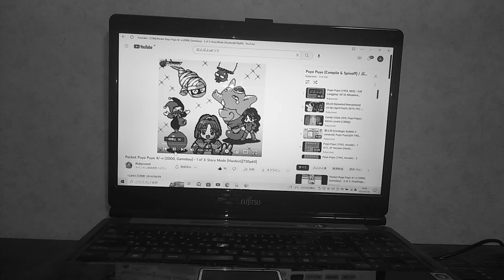1990年3月22日(GVC)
①波平さんパパ 永井一郎　茶風林
②友蔵お爺祖父ちゃん　富山敬 青野武 島田敏
③ひろしパパ 藤原啓治　森川智之
④関西人ホラーマンモンスター肝付兼太→矢尾一樹
⑤山田伝蔵先輩 大塚周夫　大塚明夫
⑥毛利小五郎長官　神紳谷明 小山力也
⑦野原しんのすけ 矢島晶子　小林由未美子
⑧情熱漢ドキンちゃんモンスター佐久間玲子→鶴ひろみ→富永み～な
⑨高倉文太先輩 納谷悟郎　納谷六朗 森田順平
⑩木ﾉ下鉄丸先輩　水鳥鉄夫 石塚運昇 間宮康弘
⑪さきこ御姉姐ちゃん 水谷優子　豊嶋真千子
⑫鈴木次郎吉長官 永井一郎　富田耕生 島田敏
⑬中森銀三刑警事部 石塚運昇　石井康嗣
⑭フネ婆祖母さん　谷育子 麻生美代子 寺内よりえ
⑮ジャムおじさん 増岡弘　長島雄一
⑯マス男兄さんー近石眞之介→増岡弘→田中亮一田中一成
⑰忍犬ヘムヘム　松尾銀三 島田敏
⑱めざましくんモンスター高山みなみ→大岩''LARRY''正志
⑲⑳黄猿ﾉボルサリーノ 石塚運昇　置鮎竜太郎
21 ドクター・オーキド・ユキナリ 千葉繁　杉田智和
22　narration narrator 石塚運昇　堀内賢雄
23 サカキ様樣　滝口順平 宮野真守
24 ゴールド・D・ロジャー船長 大塚周夫　津嘉山正種
25 お救いHEROぶりぶりざえもん 塩屋翼　神紳谷明
26 鷹目眼ﾉジュラキュール・ミホーク　青野武 川田神紳司
27 仏佛心センゴク和尚 石森達幸　大川透
28 海ﾉ空手家ジンヴェエ　郷里大輔 堀内賢雄
29 EMPORIO･ARMANIVANKOV　いまむらのりお 岩田光央
 30:蒸気機関車ﾉSLマンモンスター西村知道→高木歩
31:ばいきんまん様20･リターンズ･エース･エックス･キングばいきんまん(中尾隆聖)青佐木小次郎(三木眞一郎さん)前後期
32:鳩ヶ谷ミッチー草尾毅→大久保佳代子
33 大川平次渦珍珎正学園長先輩 辻谷耕史　牛山茂
34 JAMES TOWNVLACK 柴田秀英勝 中尾隆聖
35 ノリスケ御爺祖父さん　村越伊知郎 荒川太郎 松本保典
36 銀ﾉ助介お爺祖父ちゃん　八奈見乗児 山寺宏一
37 白猟ﾉsmoker大佐　松尾銀三 大塚芳忠
38 白ひげ巨人軍EDWARD GREENEWGATE 神紳谷明　置鮎龍太郎
39 野々村真雄三先輩　露崎亘 野島裕史
40 吉野家作造先輩　佐藤せつじ 野島裕史
41 伊達姿ワタル　東地広樹 野島裕史
42 narration narrator キートン山田　きむらきょうや
43　司会者 山ちゃん
44　主役 杉椙本元町サヲリ
45 みちよお婆祖母ちゃん 砂沙紗莎ゆり　中友子
46 坂阪ﾉ上おじゃる丸　小古西真奈美ヒロコ 西村ちなみ
47 小林茶 辻谷耕史　山崎嵜たくみ
48 新野洋一先輩 松尾銀三　中井和哉
49 安藤夏之丞先輩　緒方賢一徳得丸完
50 厚着太免先輩　中博史 肝付兼太 中井和哉
51 日向墨男先輩　島田敏 中井和哉
52 松千代万萬先輩　柳楊二 平川太助 松本保典
53 黒古毛般蔵先輩　長野高土 置鮎龍太郎
54 大木雅ﾉ助介先輩　富山敬 神紳谷浩史
55 突庵望太 岡野浩介　櫻井孝宏
56 黒木庄左ヱゑ門　摩味 東さおり
57 時友四郎兵街 足立友　菊地地こころ
58 冷稗田八宝斎 永井一郎　梅津秀行
59 風鬼　笹篠岡繁蔵 置鮎竜太郎
60 木野小次郎竹高 内海賢二　塩屋浩三
61 もえ子ママ　萩原果林 斎斉齋齊藤籐千和
62 桶川龍子　鷹森淑乃 佐藤ゆうこ
63 魚ﾉ眼お銀　加藤みどり 冬馬由美
64 四十郎パパ　麦麥人 高岡瓶々
65:よし治御御祖父ちゃん:坂阪口紘一池田純矢
66 館舘長　石井康嗣 置鮎龍太郎
67:つる:北村弘一梅津秀行
68 沖野ヨーコ　長沢直美 天野いちご
69 服部平蔵　山岡鉄司 小山力也
70 吉永みどり先輩　高田由美 七緒はるひ
71 大原ななこ御姉姐さん　砂沙紗莎ゆり 石上静香
72 宮野エレーナ 鈴木富子　豊口めぐみ
73 浅井成美　深雪さなえ 折笠富美子
74 白鶏鷄忍三郎刑警事部　塩屋翼 石塚英彦
75　松本清長 塩屋浩三
76:遠山銀司郎:寺井洋一茶虎→小川一樹
77　トメさん 中原茂
78　茶木紳太郎 田中秀幸
79　赤木英雄雌 鈴置洋孝
80　鈴木史郎 松本保典
81 アンドレ・キャメル　速水奨 安元洋貴
82 しゅう長　中尾みち雄雌 ますもとたくや
83:クローヴァー北村弘一稲田徹
84:Rockstar 斎斉齋齊藤籐次郎　安元洋貴
85 モンヴラン・クリケット　上田曜司 仲西環珠
86 crocus 納谷六朗　安元洋貴
87 ゼフ 矢田稔　樋浦勉
88 コウシロウパパ 石塚運昇　速水奨
89 ヴェン・ヴェックマン　田中アルノ 園薗部啓一
90 ネフェルタリ・コヴラ　野澤那智 郷里大輔 上田曜司
91 ガン・フォール　猿飛佐助 島田敏 チョー